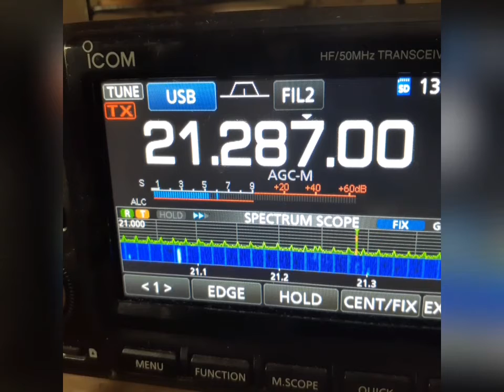How I love when 15 meter is open my second QSO with Bill in South Africa. Remember to Subscribe 73!!